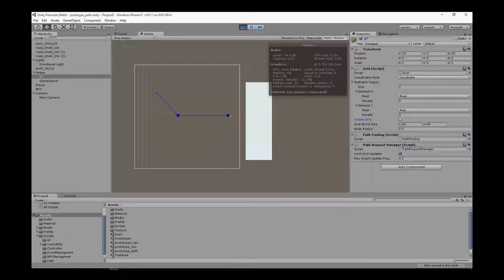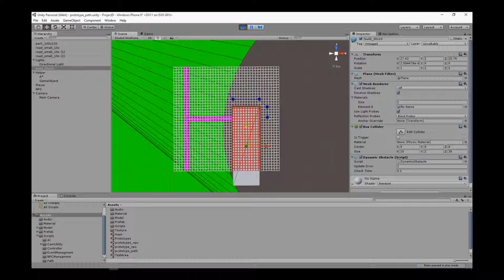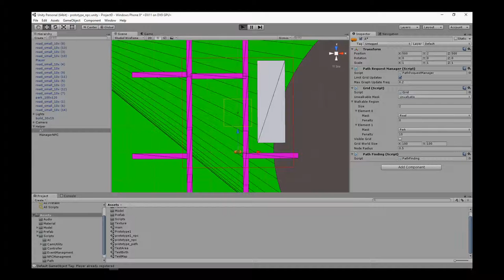NPC behavior (part 1 - pathfinding)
A* algorithm, dynamic obstacle.

We develop a game combining top-down shooter elements with a role-play gaming experience. The game is set in the world of the future in one of the city-state corporations filled with their security services, secret organizations, AI battles and, of course, you. Whether you like it or not, but people live this way for a long time, and they do not have even the slightest idea of changing anything in their own way of life. You’re unlikely to see people's revolutions here, more likely a bulldogs fight under the carpet, where only echoes of this struggle will be heard to ordinary inhabitants of the city and you.